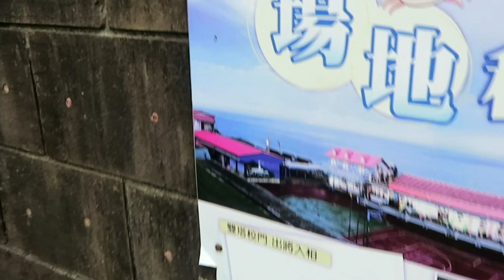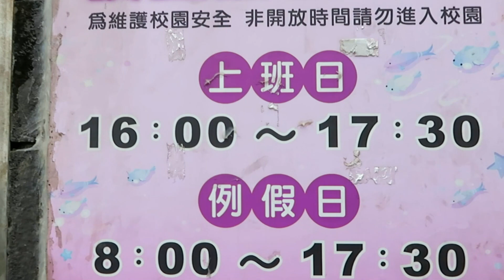跟著信助大叔趴趴造の新北市鼻頭角很美的稜谷步道